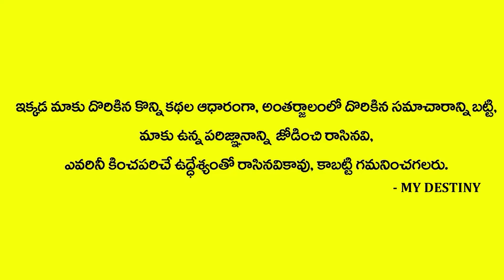Ugadi rasi phalalu 2021 to 2022 - Ugadi panchangam 2021 to2022 - Kumbha Rasi 2021 - MY DESTINY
Watch